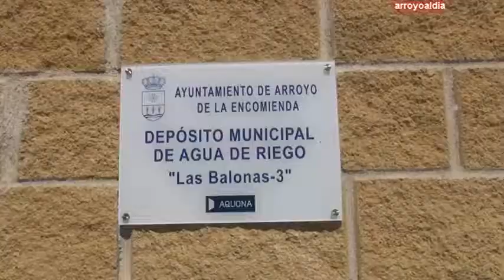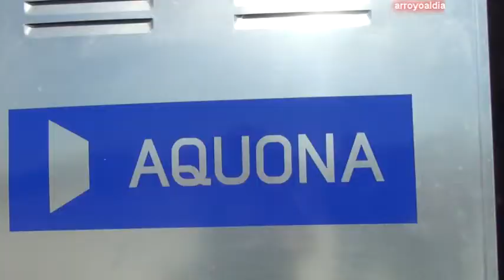Nuevos depósitos de agua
Noticia del periódico digital de Arroyo de la Encomienda Arroyo al Día Arroyo de la Encomienda amplia su capacidad de almacenamiento de agua de riego y de consumo con nuevos depósitos (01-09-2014).